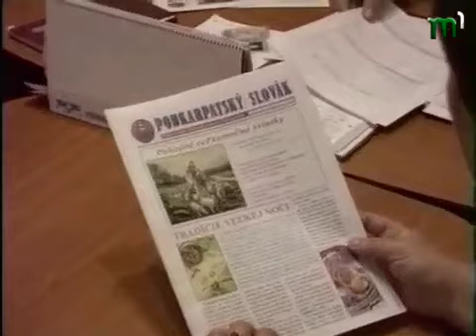Тиса-1."Фаребна дуга" словацькою мовою з титрами (07.11.2012)